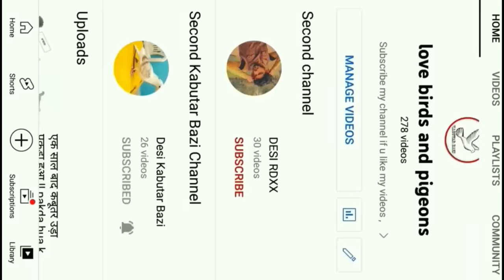कुत्ता कबूतर पकड़ कर ले गया 🥺 !! Dog catched pigeon & run 🐕 !! कैसे बचा कर लाऊंगा